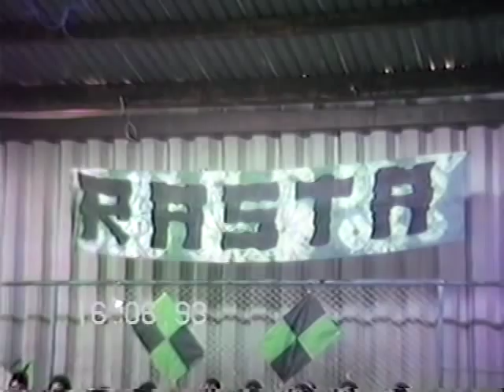llccpart1.mpg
Propaganda Liceo León Cortes Castro, 1993, partido RASTA. excelente video . repartan... y todos los que estábamos en el Liceo en esa época por ahí están, véanlo con detenimiento.